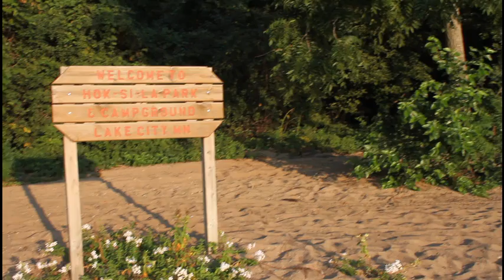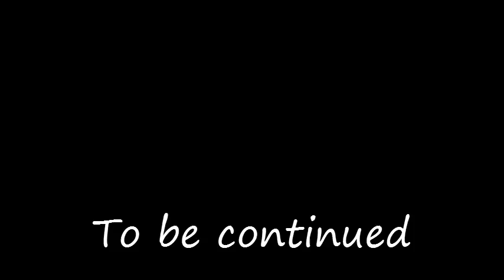Old School Mississippi Rafting Adventure - Part 4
After leaving the safety of the Harbor Bar's Reggae Fest I started one of the biggest challenges to date on the Mississippi River - Lake Pepin. The Lake was a killer in so many ways and I couldn't wait to be off it.